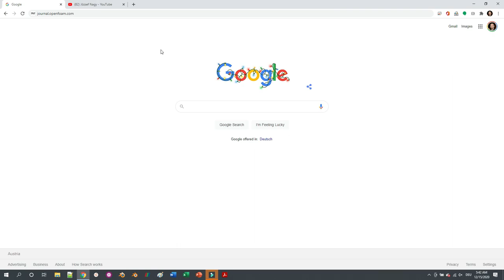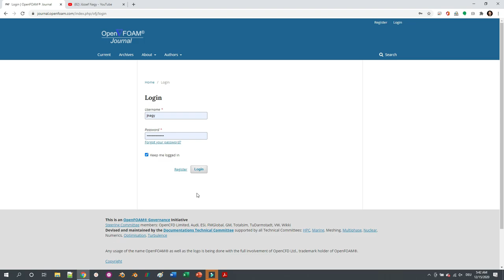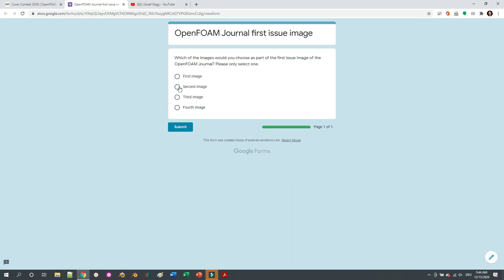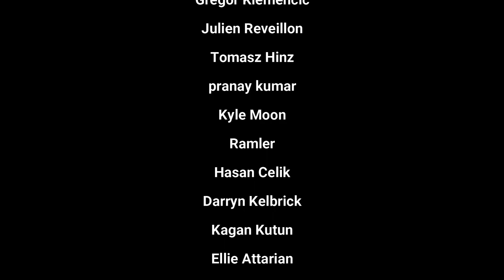First issue image of the OpenFOAM Journal - Poll - journal.openfoam.com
In this video I would like to draw your attention to a poll regarding the cover image of the first issue of the new OpenFOAM Journal. Please participate in the poll at